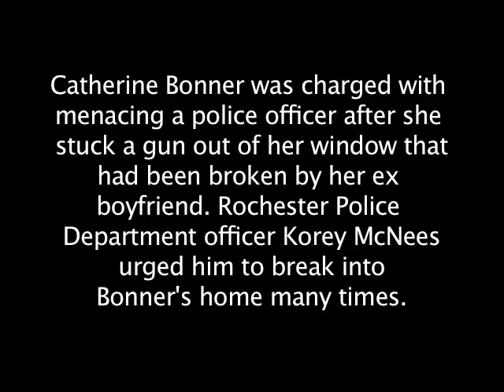Charges dismissed against Catherine Bonner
On June 15, 2018, Catherine Bonner was in state Supreme Court Justice Charles Schiano Jr.'s court regarding a menacing a police officer charge stemming from the allegation that she pointed a gun out of a broken window of her home at an officer–after the officer told her ex that it was OK to break into the house.

Assistant District Attorney Michael Bezer began the proceeding by telling the judge that after review of the case against Ms. Bonner, the Monroe County District Attorney's Office was submitting a motion to withdraw and dismiss the charge.

According to David Pilato, Ms. Bonner's attorney, the ADA did not cite explicitly why they were making a motion to withdraw and dismiss the charge, but he did speculate that it may have been because the evidence that the prosecution needed to convict Ms. Bonner was suppressed, by Judge Schiano on May 21, because of the egregious behavior of officer McNees as well as RPD policy and procedure.

Apparently, the officers not only wrongly informed Ms. Bonner's ex of the law and did not have a search warrant when they found a weapon, but never read Ms. Bonner her Miranda Rights.

Ms. Bonner's ex-boyfriend came to the house to get some belongings on November 13, 2017 and when Ms. Bonner told him he couldn't come in, he  called the police. Rochester Police Department officer Korey McNees told Bonner's ex that he could break into the home for over 20 minutes, according to reporting by the Democrat & Chronicle. The confrontation was caught on body worn camera video and released by the Democrat & Chronicle earlier this year.

Upon Bonner's ex breaking the window–all caught on body worn camera–it appeared Ms. Bonner stuck a rifle out of the window saying, "Get outta  here! Get the fuck out!" and "I'm protecting my home!" RPD officers then broke down her door and arrested her.

Her ex claimed he had lived at the hous for months but the RPD never checked his ID: his address is in Livonia, NY. Ms. Bonner, through the door, told the officer about an alleged domestic violence incident the previous night, and officer McNees disregarded this statement and continued to tell her ex that he had the right to break into the home.

It is currently unknown what, if any discipline officer McNees has faced since the incident last November. If history is any indication, based on the data provided in the report The Case for an Independent Police Accountability System: Transforming the Civilian Review Process in Rochester, New York, the public can expect that there was little to no discipline of officer McNees. (And is yet another incident and reason for why there needs to be a Police Accountability Board in Rochester, NY.)

After the charge was withdrawn and dismissed, Ms. Bonner sat down and put her head into her hands and wept tears of joy. She smiled at her family, friends, and supporters from the anti-police brutality organization Enough Is Enough.

After the appearance, Ms. Bonner and her attorney held a brief press conference. Ms. Bonner told media, "I want to say that I believe the decision was right," and "I'm glad I can put this part behind me." She thanked her mother, family, friends, and supporters.

Congratulations Catherine!